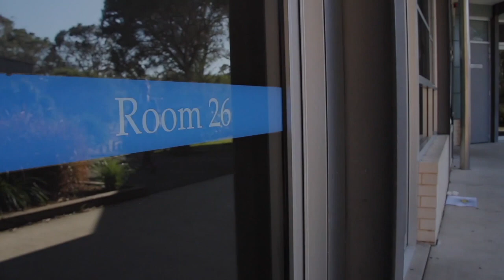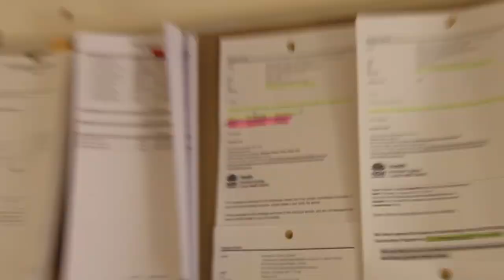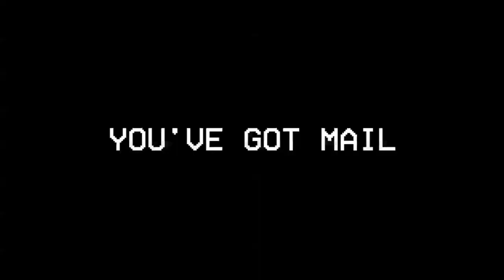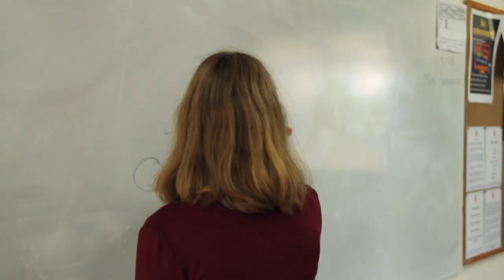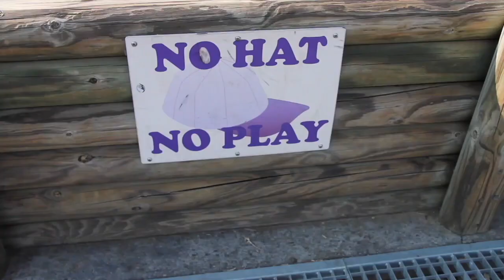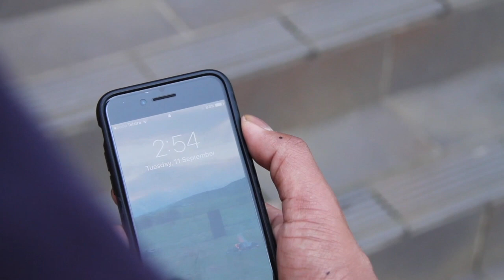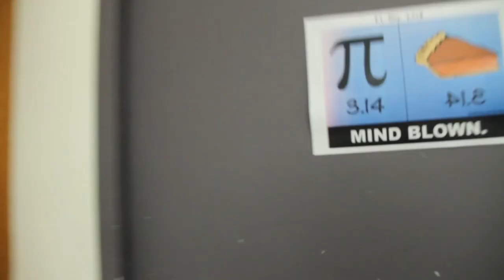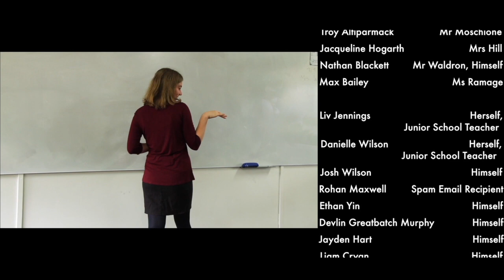Northholm Grammar 2018 Year 12 Video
Class of 2018 presents: The Year of the Missing Principal